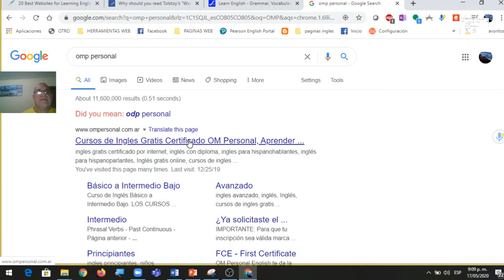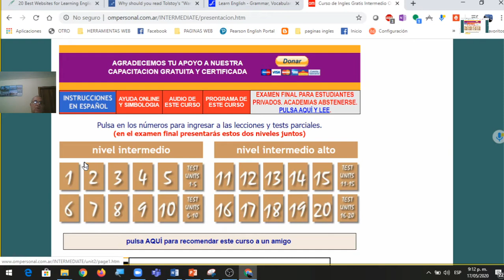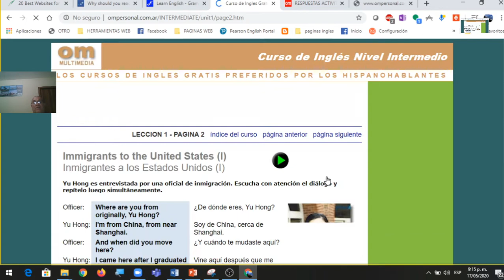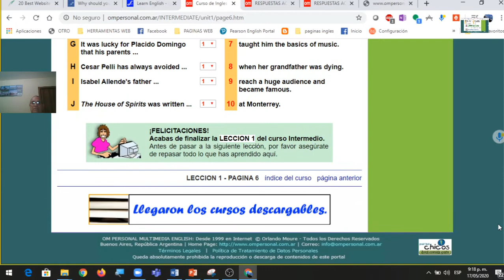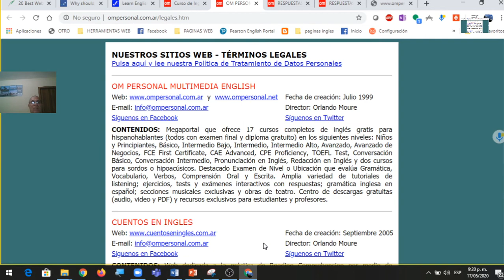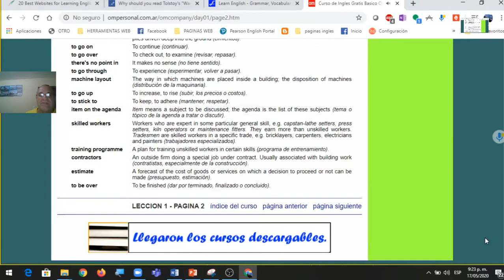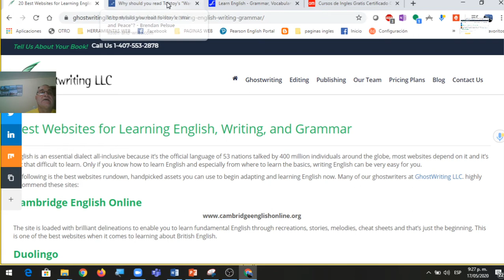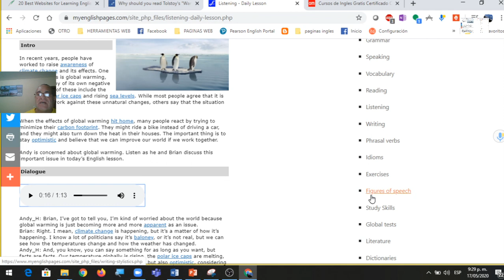PAGINAS ESTUDIAR INGLES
Por pedido de mi amigo Omar G.